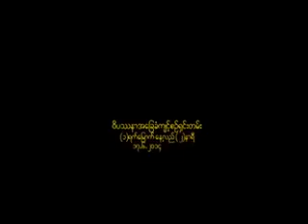ဝိပႆနာက်င့္စဥ္ရွင္းတမ္း 20140617 0059 ဦးစႏိၵမာ(ေအာင္လံဆရာေတာ္)